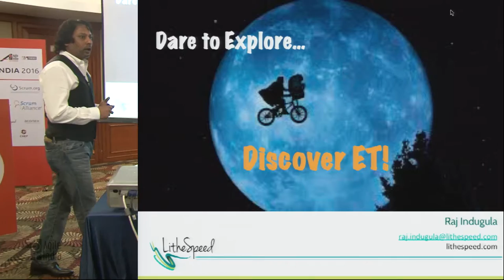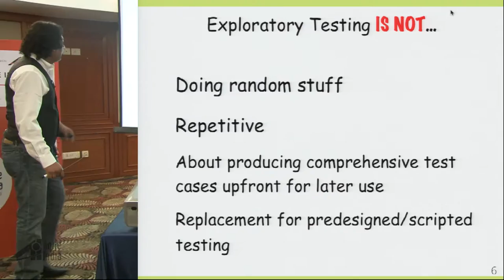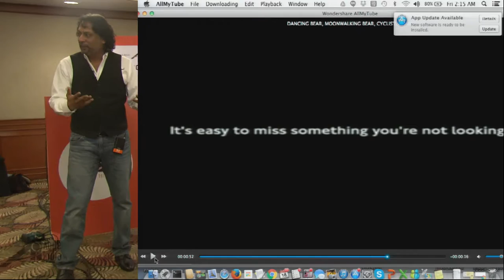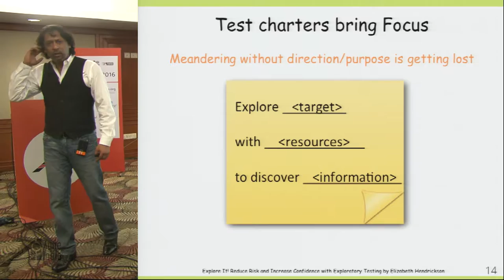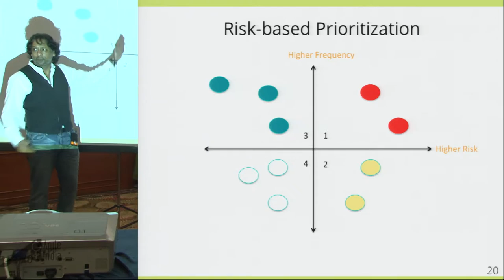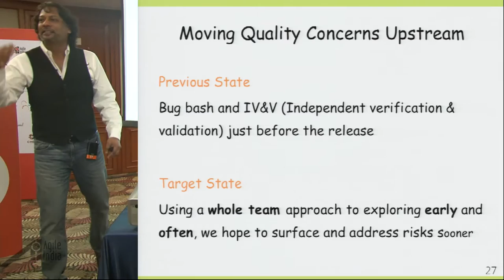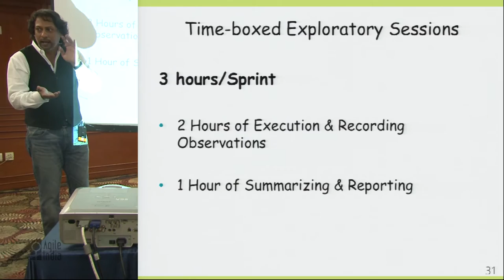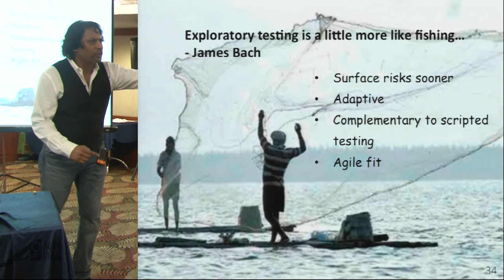Dare to Explore: Discover ET! by Raj Indugula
Ever solve a jigsaw puzzle?  Do you typically design and document all your pieces before assembling the puzzle or know anything about the kind of picture formed by the puzzle?  Hardly.  Usually, the specifics of the puzzle, as they emerge through the process of solving that puzzle, affect our tactics for solving it.

This analogy is at the heart of Exploratory Testing (ET) - a fun, focused and powerful approach to testing that has been gaining in popularity in recent years.  While not a new idea, it is often misconstrued as being a random, flailing at the keyboard approach to uncovering problems.  Not quite.  ET is a disciplined practice that involves simultaneously learning about the software under test while designing and executing tests, using feedback from the last test to design the next.  It leverages traditional test design analysis techniques and heuristics, but design and execution become a single inseparable activity.  Within the agile context, there is a need for agile teams to augment their scripted automated tests with a manual testing practice that is adaptable, and ET provides the right fit.

In this session oriented towards beginning explorers, we will gain a deeper understanding of what ET is, what it isn't, and discuss the essential elements of the practice with practical tips and techniques for: learning the system under test and capturing our understanding to design tests; designing tests on the fly using heuristics; executing tests and observing results; and finally, integrating ET into the cadence of an agile process.